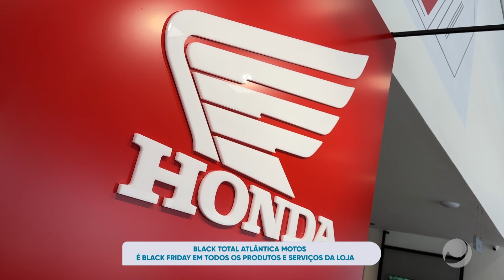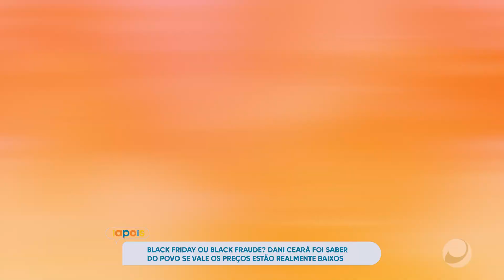IAPOIS - 28/11/2024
IAPOIS - TV Ponta Verde SBT